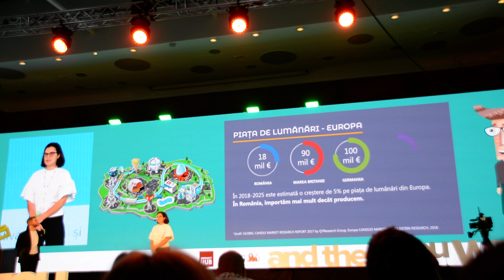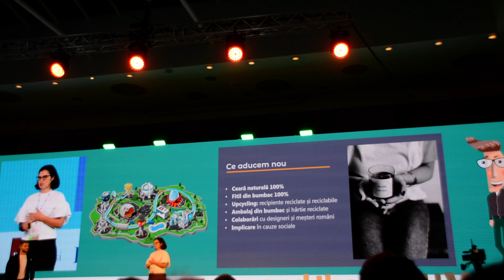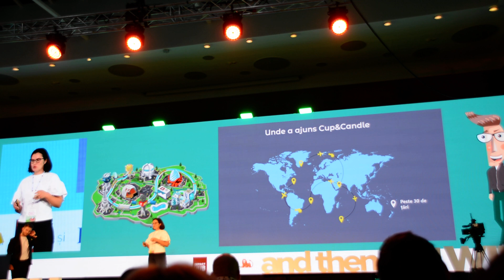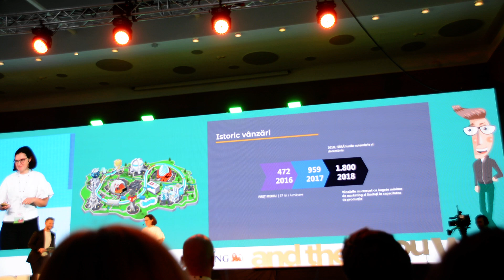Startup: Cup & Candle - Startarium Pitch Day 2018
Startup: Cup & Candle - Atelier de producție locală de lumânări parfumate.
Acestia au pornit o afacere de lumanari care sunt facute din ceara 100% naturala care nu contine nici un fel de substanta toxica.